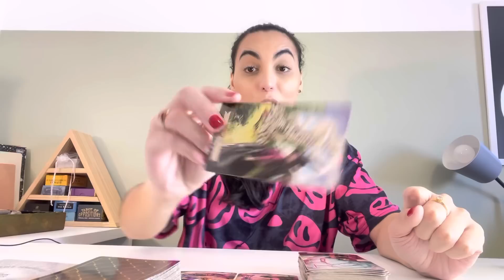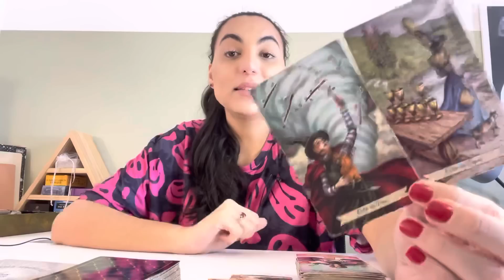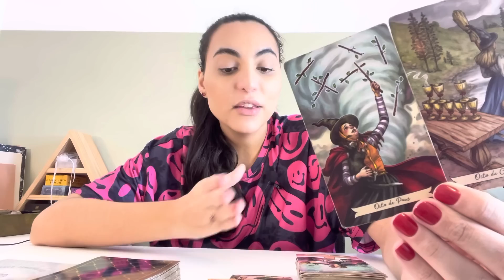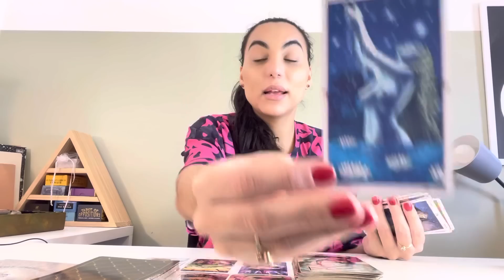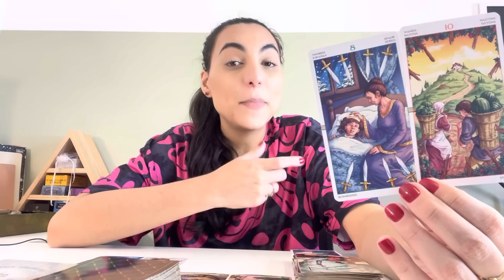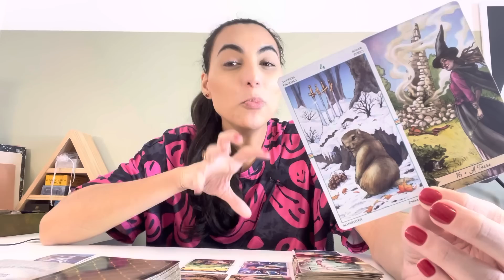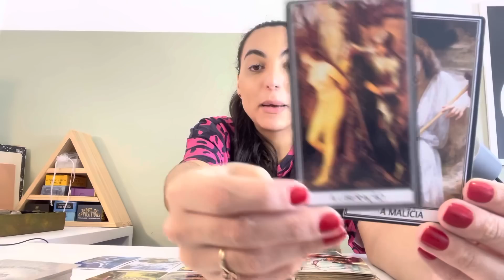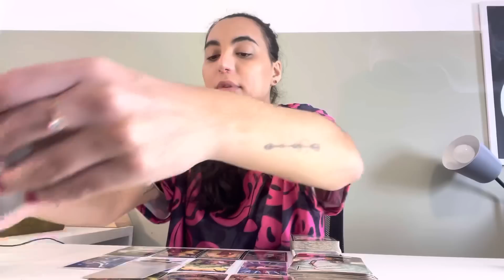♒️AQUÁRIO ☀️ Tirando Um Grande Peso Das Costas!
Isabelly/Wourhan
Irradiar-se ☀️